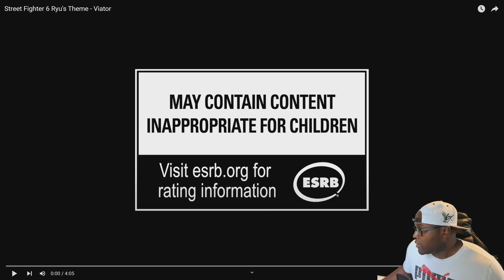Ryu New Theme! // Going over all the SF6 Music LIKE and SUB!! //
So I wanted to go over all the themes in Street Fighter 6. What's good, what's not, to me at least. Ryu's theme is Gold !. I'm playing with the sound a lot so go back and listen to the themes on youtube!. Let me know what you all think! like and sub.